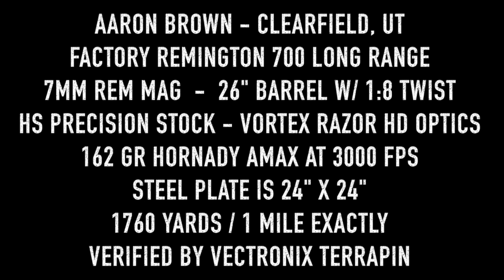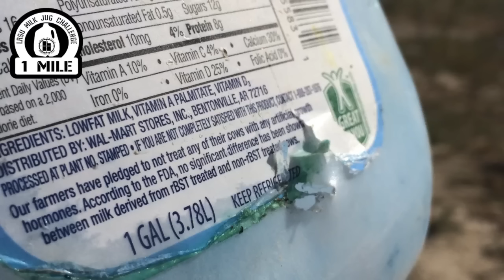Long Range Shooting 1 Mile vs Milk Jug Rem 700 LR 7 mm Rem Mag Aaron Brown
Congratulation to Aaron Brown of Clearfield, Utah for being the first person to officially conquer the LRSU 1 Mile Milk Jug Challenge.  He's so far completed the the 1000 & 1200 yard challenges with his Savage 243 and now the 1 Mile with his factory Remington 700 Long Range in 7mm Rem Mag.  All he has left for the grand slam is the 1500 yard challenge and he'll be the first to achieve the grand slam as well.

Rifle Specs.
Factory Remington 700 Long Range - 7mm Remington Magnum
Bell & Carlson Stock
26" barrel 1:9 twist
Vortex Razor HD gen I optics
Shooting 162 gr Hornady AMAX at 3000 FPS using H1000

Rules of the Challenge:
1. LRSU official & another witness as spotters.
2. 10 shots total are allowed. Shooter has no more than 10 mins to prep & shoot once their name is called.
3. Must be captured on LRSU video & posted to LRSU channel.
4. Shooter must complete the 1000 yard challenge before moving on to the 1200, 1500 and 1760.
5. Shooter may make up to three attempts per day with no less than 30 minutes between attempts.
6. Successful shooters receive a LRSU a Milk Jug Challenge Decal for each challenge completed. Complete the 1000,1200 & 1500 yard challenges is a LRSU Slam & the shooter will receive an LRSU MJC Slam T-shirt. Complete the 1760 yard challenge also for a grand slam and LRSU Grand Slam Hoodie. (Subject to change)